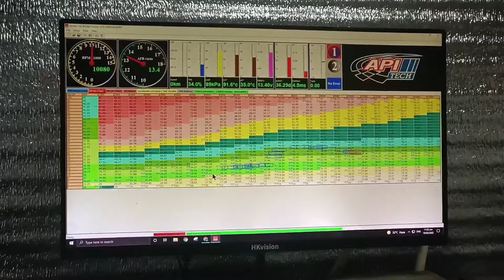212cc CRFL Test run in track"""Ang lakas 😁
Hi mga do!

sa mga may katanungan po maaari po niyo po kami e contact sa aming facebook

CKS Speedtech located at Riverside Calinan, Davao City.